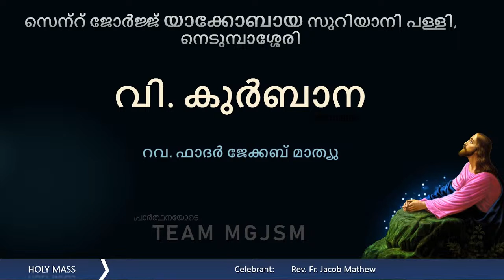Holy Mass | Jacobite Qurbana | Jacobite Church | St.George Jsc Nedumbassery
Holy Mass
@St.George Jacobite Syrian Church, Nedumbassery